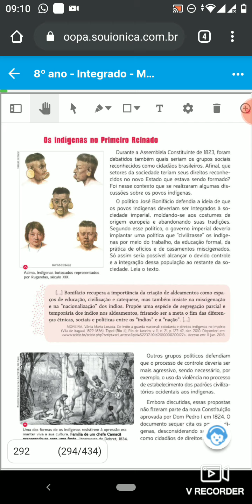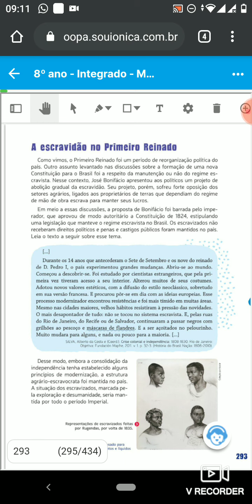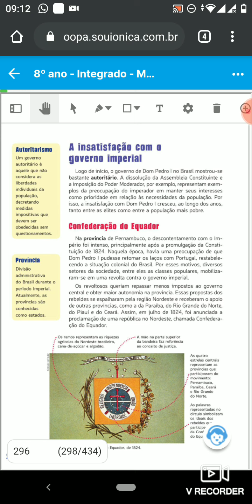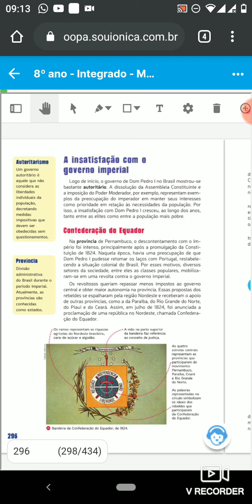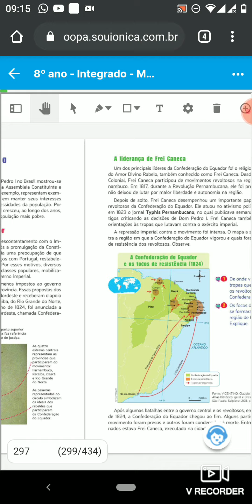Aula 2 primeiro reinado